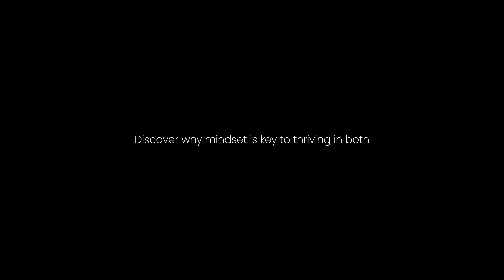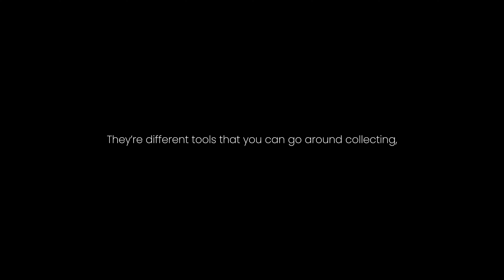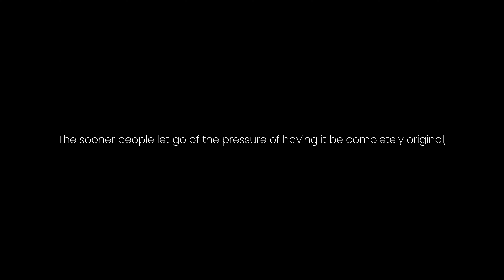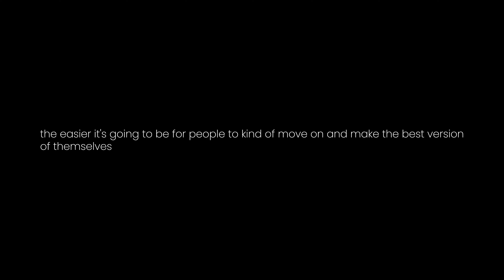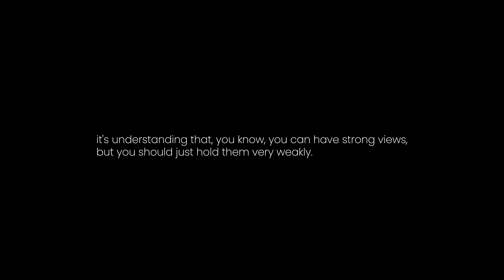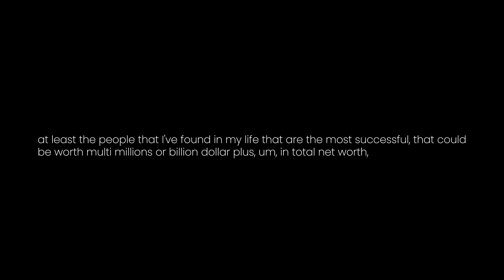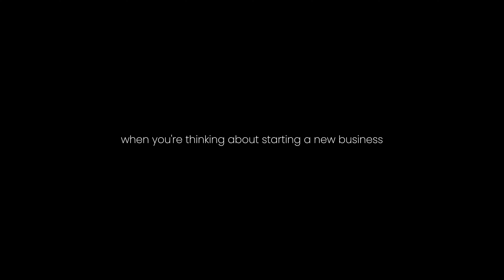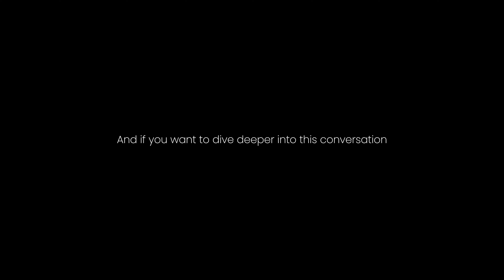Learning, Evolving & Winning the Long Game | Eric Siu - CEO of Single Grain, Author of Leveling Up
In this "Lessons" episode, Eric Siu, CEO of Single Grain and author of Leveling Up, dives into the strategies and mindsets that have shaped his success. Drawing on both personal and professional experiences, Eric outlines key principles from his book, emphasizing the importance of continual growth, learning, and resilience.

Power-Ups for Success: Eric introduces the concept of "power-ups," which he describes as essential tools for personal and professional development. These include habits and mental models like second-order thinking and endurance. He explains that these power-ups, much like in gaming, can be collected and applied to enhance performance in life and work.

Embracing Thievery and Iteration: One of the standout lessons from Eric’s book is the idea of "thievery," not in the literal sense, but in embracing the remix culture—learning from others and building upon existing ideas. He illustrates this with examples from companies like Apple and SpaceX, reminding listeners that success often comes from iterating on what already works rather than striving for total originality.

The Apprentice Mentality: Eric underscores the value of the apprentice mentality—staying humble, being open to learning, and never becoming too confident in one's knowledge. He emphasizes the importance of maintaining curiosity and being receptive to new information, especially in a world that is rapidly changing due to advancements in technology.